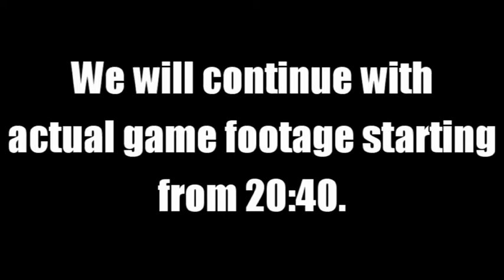Shining Force (Combat Only) - Part 26/FINALE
The final battle begins against Darksol and the Dark Dragon. I unfortunately forgot to record the first half of the fight, so I quickly hobbled together a dodgy comic version of the major events of that part of the fight.

00:00 Darksol & Dark Dragon
17:15 Combat Comic
20:40 Finale